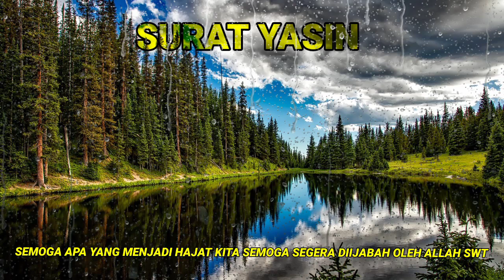dzikir pagi pembuka rezeki hari Sabtu || Al-Qur'an merdu surat Yasin|| pembuka pintu rezeki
awali hari dengan dzikir pagi lantunan ayat suci Al-Quran surat Yasin

yasin,
yasin surah full,
yasin full,
yasin merdu,
yacine live,
yasin sharif,
yasin surah,
yasin hossain,
yasin nuru,
yasin alafasy,
yasin as sudais,
yasin alma,
yasin and mithila wedding,
abdur rahman mossad surah yasin,
abdul basit yasin,
alafasy yasin,
ayat kursi dan yasin,
yasin bahasa indonesia